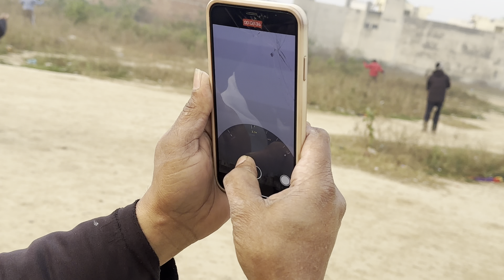Don’t miss vlog hawwa 21 taarr touchh and go vali hawaa bhali kedar te taghrii ground endless patang